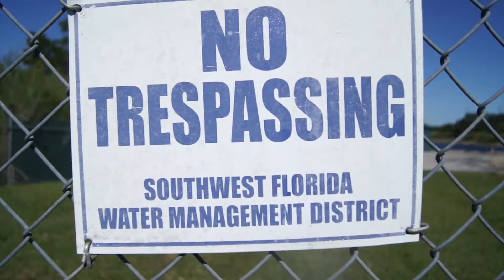Catching a BIG REDFISH at a SPILLWAY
In this video I set out to get into some big fish at the spillway. I have caught tarpon, snook, redfish, gar and bull sharks there in the past so I really was just looking to get tight. Threw out a frozen greenback and the circle hook did the rest. I want to apologize for the wind and bad audio at times but it was a really windy day! I am looking into attachable mics to help mitigate this in the future. Keep liking and sharing my videos guys and help me reach my goal of 1k subs!